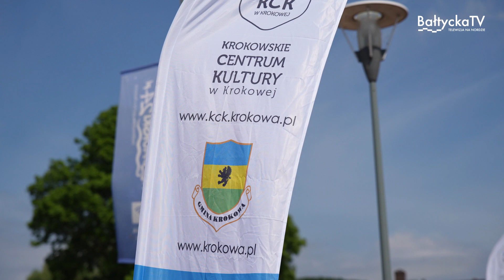Na Jeziorze Żarnowieckim otwarto sezon żeglarski podczas corocznego festynu na przystani w Lubkowie